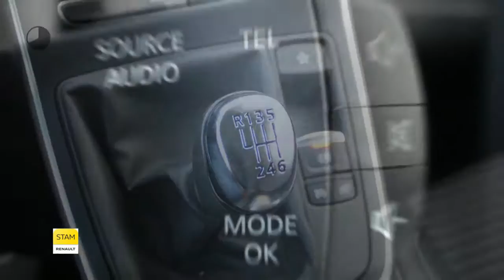Renault Grand Scénic 1.5 dCi 110pk Intens (7PERS.!!/Navig./Airco/Cruise/Park. sens.)